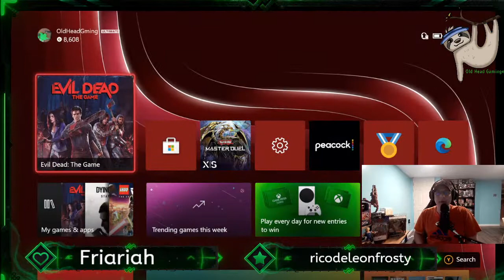Hand is far less....Evil lets play soem Evil Dead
So my Evil may have gotten into my hand and it's swollen and sore but it will not stop my from surviving the Deadite onslaught Ghost Beaters!